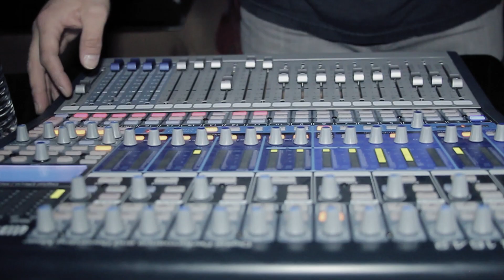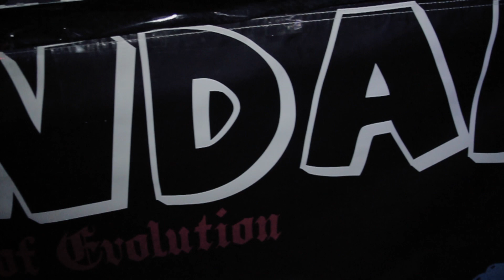Back 2 Basics Lava Lounge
Lava lounge in Thousand Oaks Performances by Nusway and Demario and the headliner Crawdad. Facebook_1080Eye. Special Thanks to Shanghai :30 Entertainment for hosting event.